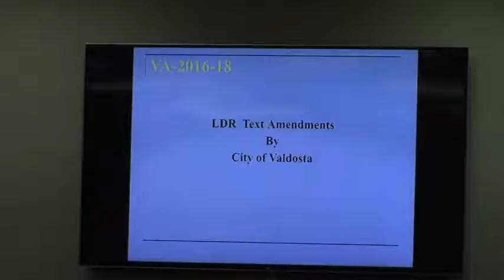13. VA-2016-16 City of Valdosta - LDR Text Amendments @ GLPC 2016-11-28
VA-2016-16 City of Valdosta
LDR text amendments pertaining to various chapters